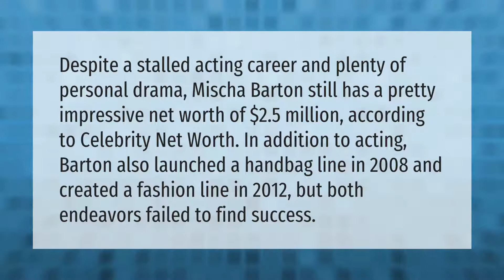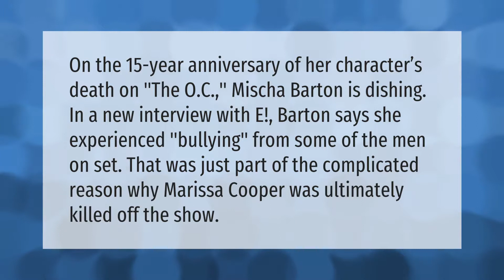What is Mischa Barton net worth?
00:00 - What is Mischa Barton net worth?
00:42 - Who Has Mischa Barton dated?
01:30 - Why did they kill Marissa off in the OC?

Laura S. Harris (2021, May 24.) What is Mischa Barton net worth?
    AskAbout.video/articles/What-is-Mischa-Barton-net-worth-248129